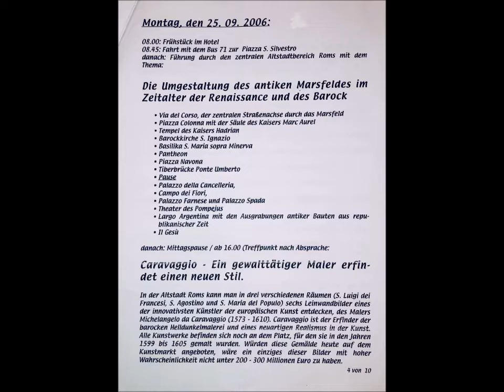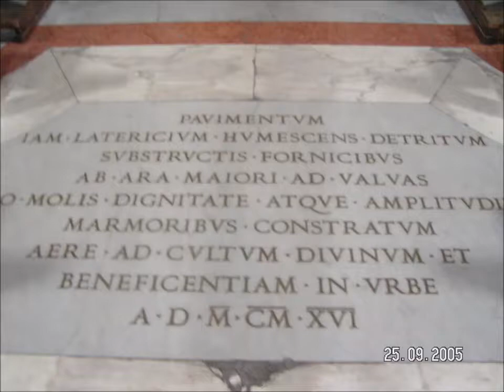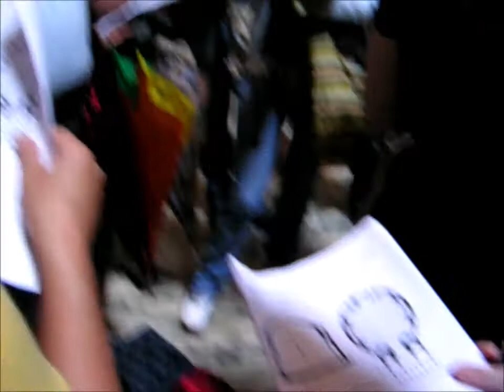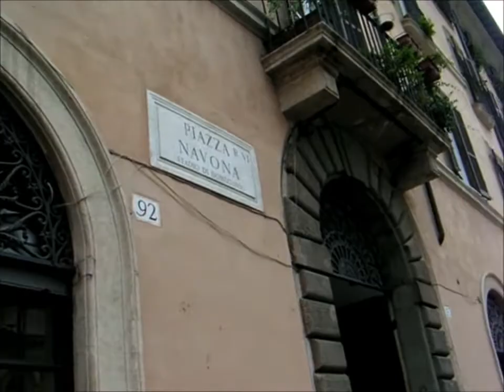Tag 3 Montag 25092006 Rom, Marsfeld, Renaissance, Barock, Caravaggio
ab Minute 11
u.a. im Video Kirche Il Gesu, des Ignatius von Loyola, dem Begründer des Jesuitenordens:

Die Jesuiten hatten ein besonderes Programm um den kath. Glauben auszubreiten, zur Orientierung ist hier die Reformation anzuführen, besonders die Reformation des Calvin und seines Calvinismus. Der Calvinismus und der Puritanismus ging davon aus, das man alles wieder ganz rein und sauber machen muss und alles was in der Tradition der kath. Kirche an Heiligenkult in Jahrhunderten dazugekommen war, wurde von den Reformatoren aus den Kirchen  herausgeworfen, wenn die Calvinisten Räume aus der Gothik übernommen haben, haben sie sie wieder weiß gemacht.

Die Calvinisten hatten Räume gehabt, die ganz weiß waren, alles wurde weiß gemacht = TabulaRasa man kann auch von der "Tyrannei der Tugend" sprechen. Es galt als Teufelswerk und Götzendienst in der Kirche etwas hineinzustellen was in irgendeiner Form eine bildhafte Darstellung beinhaltete.
Und dagegen setzten die Jesuiten ein volles Gegenprogramm, indem sie die Kirche so ausschmückten, das alle Sinne angesprochen werden und der Besucher überwältigt wurde.

Das Bildprogramm im Zentrum sieht Jesus Christus mit Kreuz im Himmel, der Mann im blau- schwarzen Gewand (IGNATIUS V. lOYOLA) bekommt  von Jesus einen sich aufteilenden Lichtstrahl gesendet, der ihm den Auftrag erteilt, die  vier Erdteile die Welt zu Missionieren.